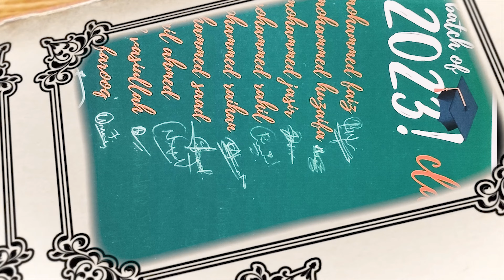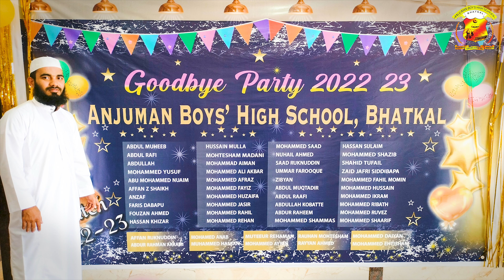Exclusive: Farewell Ceremony 2022-23 | Sendoff Memories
Anjuman Boys’ High School, Bhatkal was established in the year 1999, with the perspective to encourage students, staff, and faculty to challenge convention, lead discovery and explore new ways of learning.

AHM’s InspireImpact:
Anjuman Hami-e- Muslimeen’s is more than a destination for higher learning; it is a Nawayath Community consisting of our people coming together in one place to offer you an enriching experience and a fulfilling educational journey